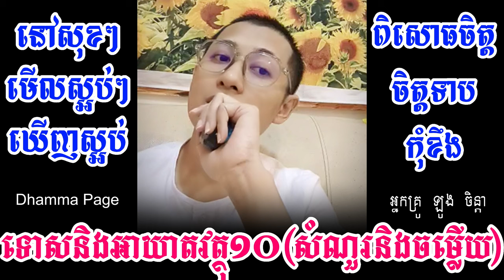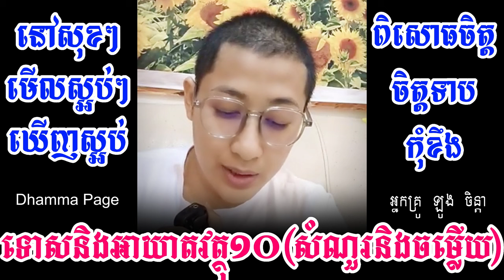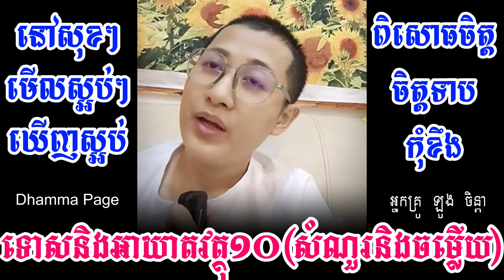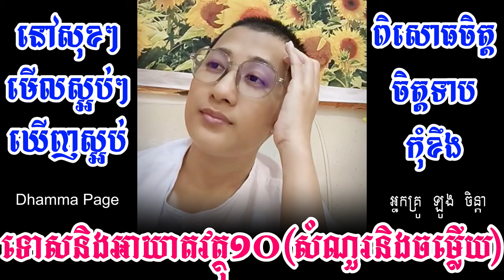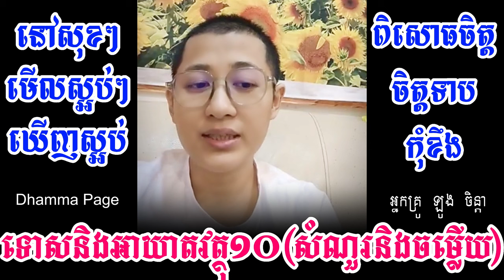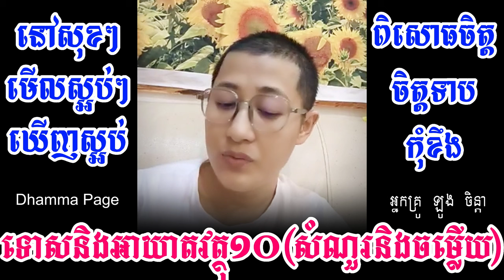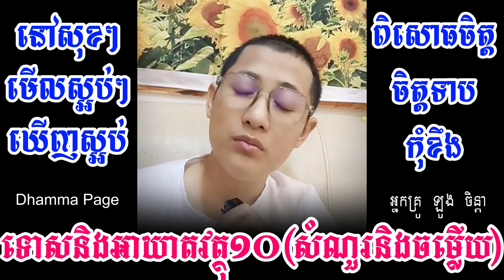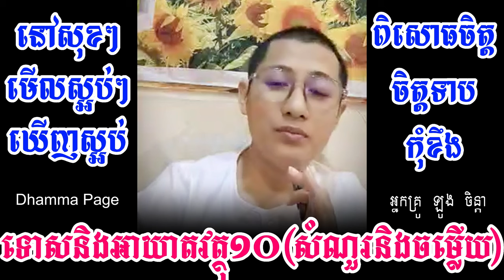នៅសុខៗ មើលស្អប់ៗ ឃើញស្អប់ ពិសោធចិត្ត ចិត្តទាប កុំខឹង / អ្នកគ្រូ ឡូង ចិន្តា